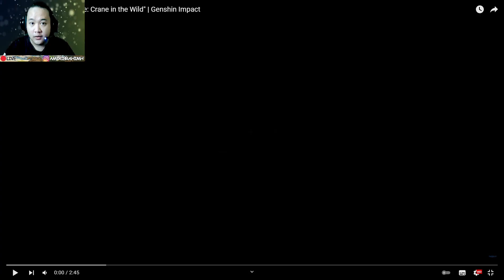Shenhe Character Demo Smirs Reactions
Tante nya Chongyun ?

Trailer Credit :  @Genshin Impact

Terima Kasih Sudah Mampir, See u..